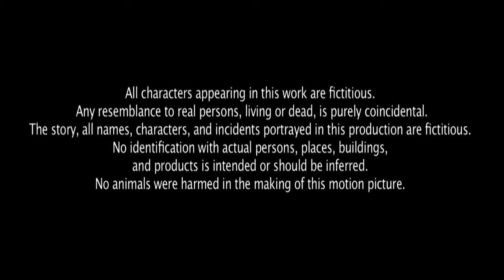ORANGE FULL MOVIE ROMANCE HINDI 4K HD RAM CHARRAN